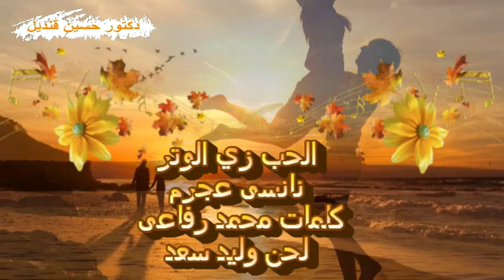أغنية الحب زى الوتر لنانسى عجرم من كلمات محمد رفاعى ولحن وليد سعد ( تسجيل نقى جدا )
الحب زي الوتر
تعزف عليه ألحان
وتلف بيه العالم
من غير ما تروح مكان
وتشوف معاه العجب
تسمع أصول الطرب
من قلب حب طب وداب
وغناه في كل مكان
الحب زي الوتر
تعزف عليه ألحان
وتلف بيه العالم
وتشوف معاه العجب
تسمع أصول الطرب
وأنا قلبي عاشق للغنا
من يوم ما حبيتك
شكلي اتولدت أنا من جديد
أول ما أنا لقيتك
لو يوم تحس إنك وحيد
أنا حضنك أنا بيتك
عايشه في حبك أنا
أجمل يومين إحساس
وإن قولت أنا بعشقك
ده مش كلام وخلاص
أنت الحياه كلها
أجمل سنين عشتها
مش عايزه غيرك ليا أنا
من وسط كل الناس
كلمات محمد رفاعى
لحن وليد سعد
غناء نانسى عجرم